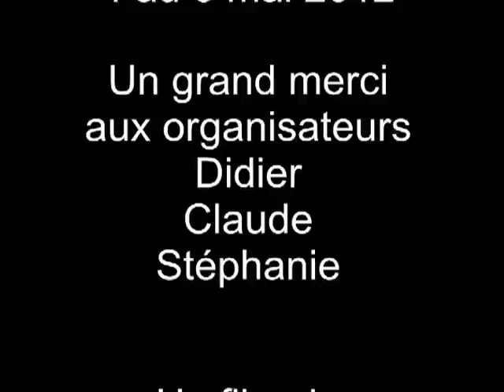week-end moto Chateaux de la Loire 4 au 6 mai 2012.avi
week end